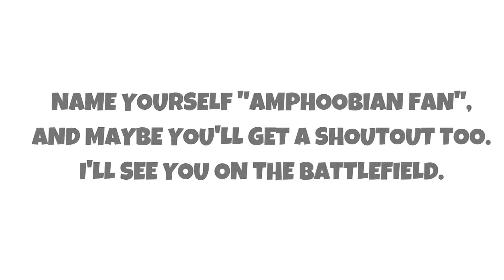INCREDIBLE 85 KILL game with the M249!!! | Battledudes.io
Haha drum mag go brrr

Name yourself "Amphoobian Fan" to express support!

0:00 - Intro
0:21 - Shoutout
0:37 - 85 kills with M249
7:37 - Outro